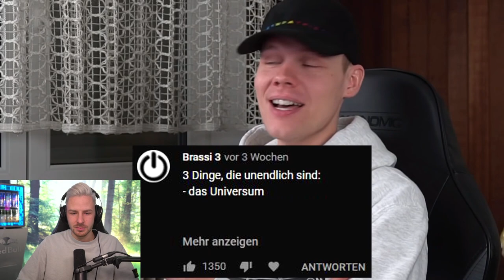Reaktion auf ICH HABE EINE GANZ NORMALE NASE!!! | REWI hat es immer schon gesagt!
Reaktion auf ICH HABE EINE GANZ NORMALE NASE!!! | REWI hat es immer
schon gesagt!